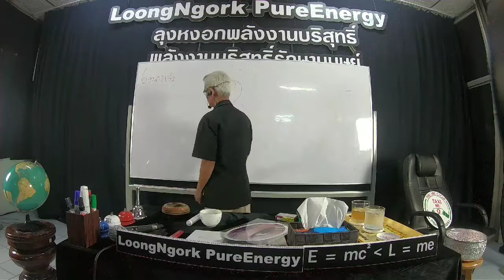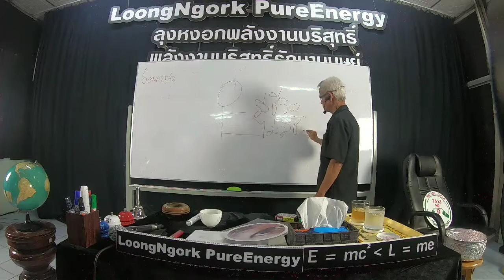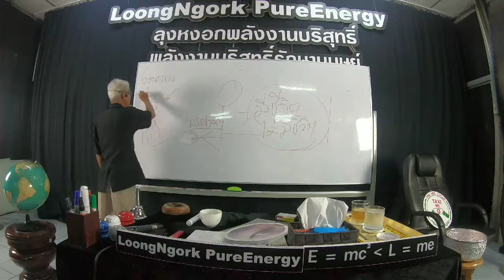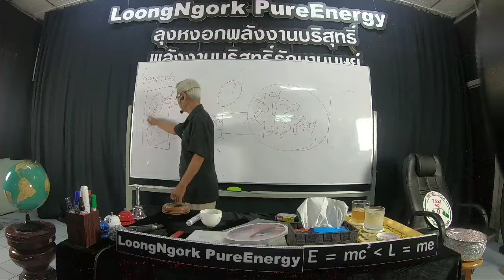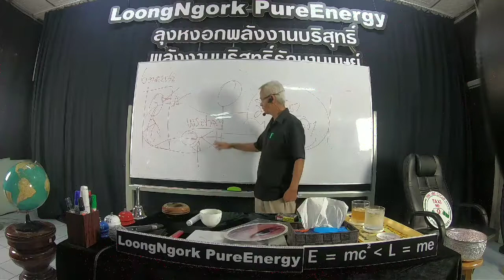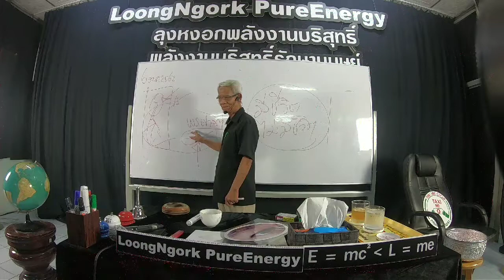สงสัย/21/10/62/15.50น.บาทที่32